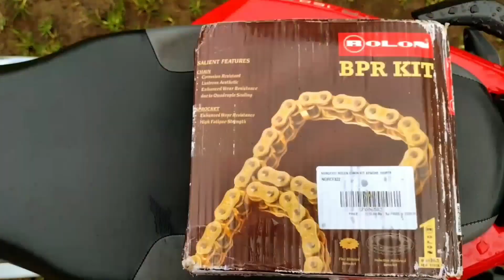Brass coated chain kit installation ||apache 160 4v bs6||unique modification ||marathi||vlog 4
hello friends this video is about installation of rolon brass coated chain kit in apache1604v bs6 2020 model
  it improves looks and performance of the bike.

so plz watch the video

creative bike transition video

modified Apache RTR 1604v#modifide